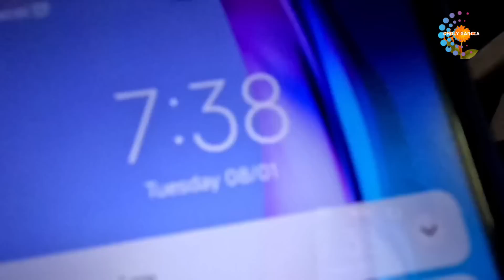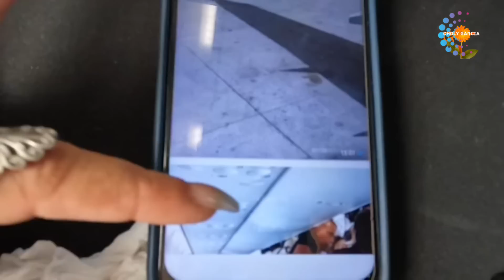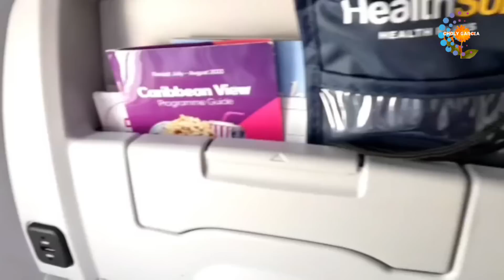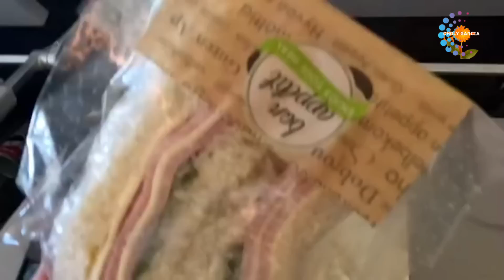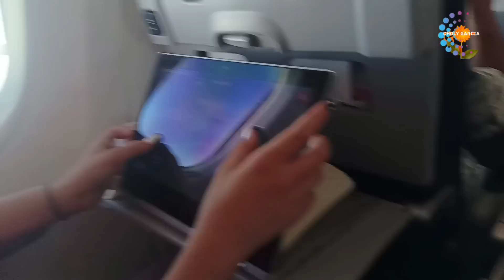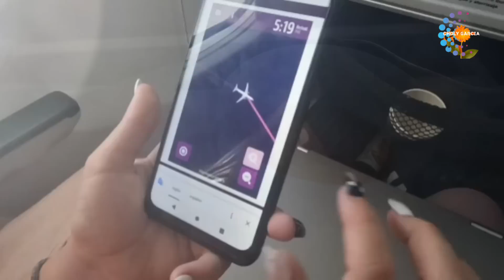SALIMOS DE CUBA 🇨🇺 BIENVENIDOS A LA LIBERTAD ✈️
Hola mi gente linda, ya por el título sabrán que no estamos en Cuba.
Nos fuimos de viaje a Trinidad y Tobago, una hermosa isla del Caribe, un Nuevo país para comenzar una nueva etapa de nuestra vida, una nueva vida comienza para nuestra familia y con eso muchas cosas cambiarán, pero no olvidamos lo que vivimos en estos últimos años desde la creación del canal,
quiero darle las gracias por tanto amor a cada persona que ha estado presente y atenta a nuestra familia!!!
AGRADECIDA CON DIOS PRIMERAMENTE!!! Los invito a vivir con nosotros este momento
Gracias por apoyarme en cada ayuda a las diferentes familias que esté canal a ayudado.
Bienvenidos a nuestra nueva vida fuera de Cuba.